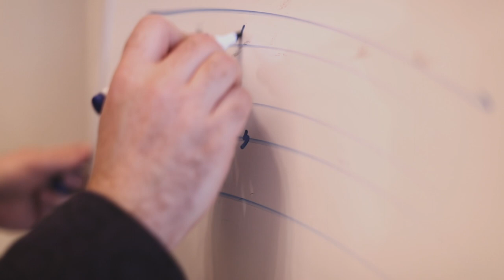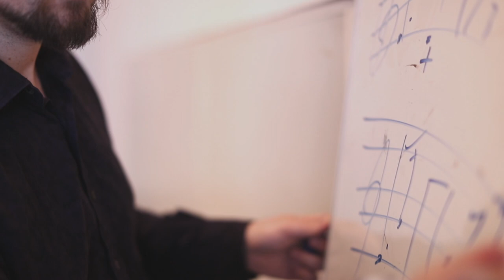Concept Session with Matthew Whiteside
During this 90 minute session Matthew will share with the students his music and his history to give an insight into his compositional practice (exploring the use of technology and classical instruments) and how he has developed a career within music and the realities of that career. The aim is to both encourage students to pursue music but not to shy away from the realities of that path.